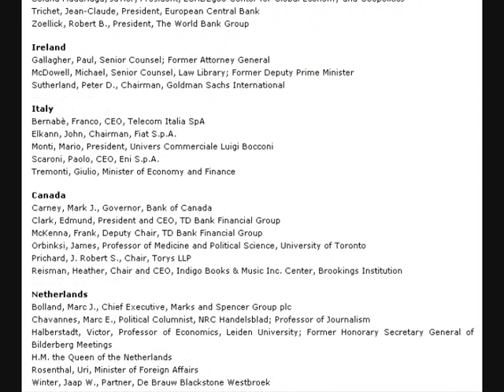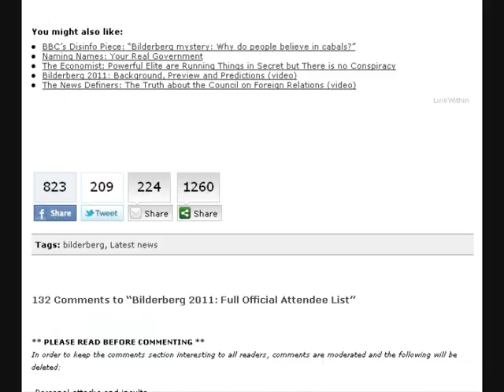Bilderberg 2011 Chicken Walk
Are you scared of the Bilderbergers?  If so, watch this.  Alex Jones deplores the fact that these people think they are superior to the rest of us.  Clearly they do.  But the evidence is that  many of them are simply mediocre and, in any case, we do outnumber them.  Many thanks  and plaudits to the alternative media for their unstinting work in focusing attention on these secretive meetings.  In particular, many thanks to Alex Jones, Jim Tucker, Daniel Estulin and all those who took the trouble to film events.  I, in my small way, am trying to do my bit as we all must.

Richard Burton (edited voiceover)
Jeff Wayne's War of the Worlds
Benny Hill Theme
Banker's Blues - Rory Gallagher (1973)